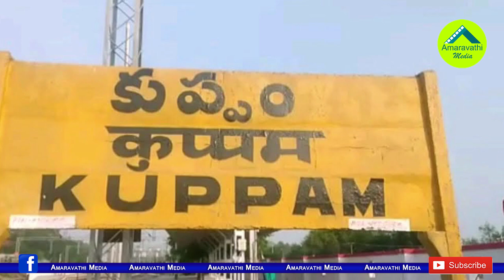చంద్రబాబు Vs పెద్దిరెడ్డి..కుతకుతలాడుతున్నకుప్పం| Huge Political Heat Created In Kuppam Election